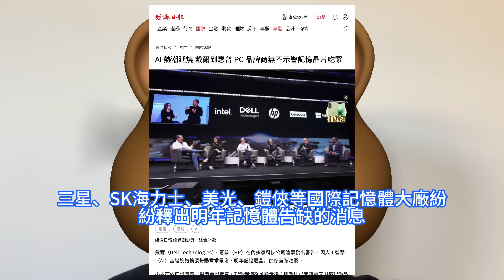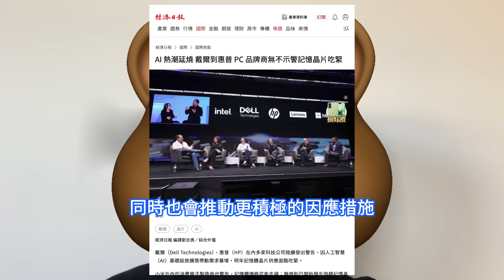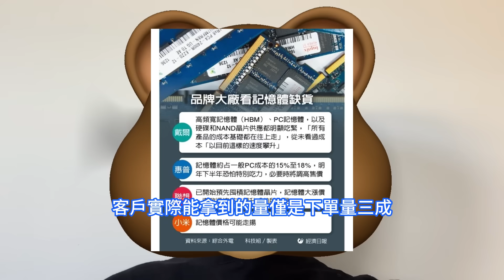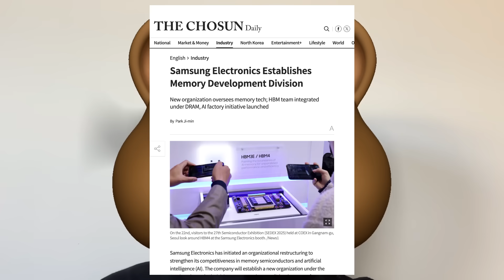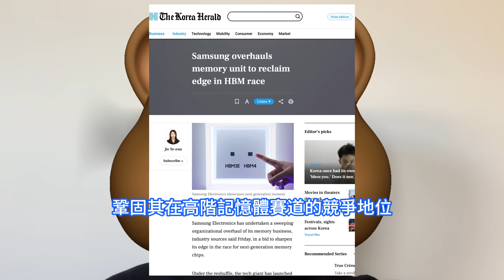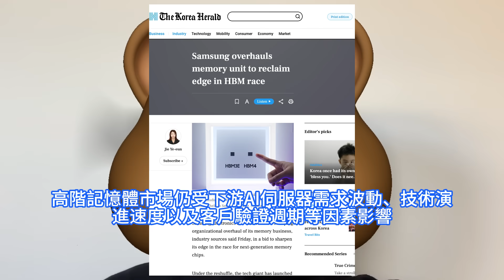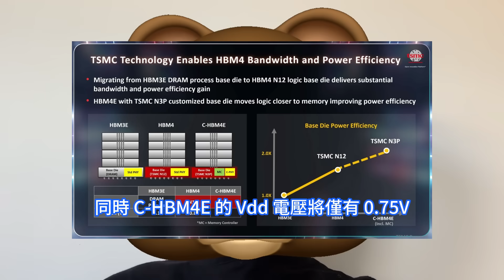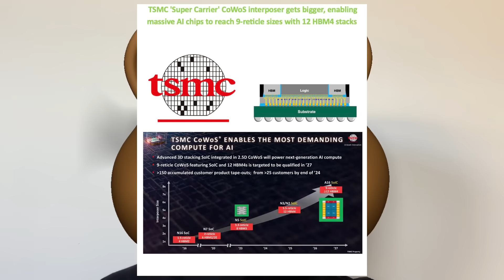殺爆對手！台積電全面主導AI界這一舉巨變天，次世代HBM4E晶片猛怒上N3P工藝，三星重組HBM團隊併入DRAM。人工智慧基建熱潮引爆記憶體需求，台商華邦、威剛等大咬商機同步戴爾、惠普、聯想。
這波記憶體大缺貨，不僅國際DRAM與儲存型快閃記憶體NAND Flash製造商大發利市，台灣南亞科、華邦、威剛、群聯等記憶體相關廠商，也將大咬景氣當紅商機。戴爾營運長克拉克直言，從未看過成本以目前這樣的速度攀升，用於AI的高頻寬記憶體HBM等DRAM、PC記憶體，以及硬碟和NAND晶片供應都明顯吃緊。台積電認為客制化 HBM 將在 HBM4E 時代正式落地，其對相關產品的稱呼是 C-HBM4E。台積電指出，由於結構性AI相關需求持續非常強勁，需要持續投入以支持客戶成長。